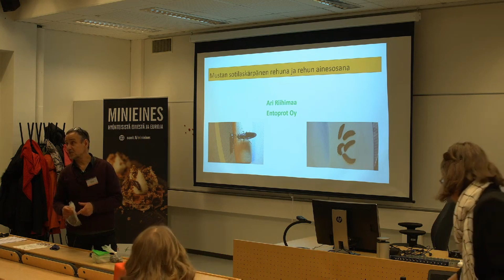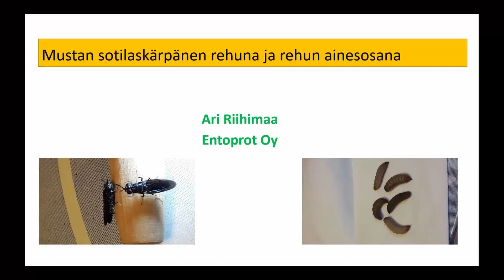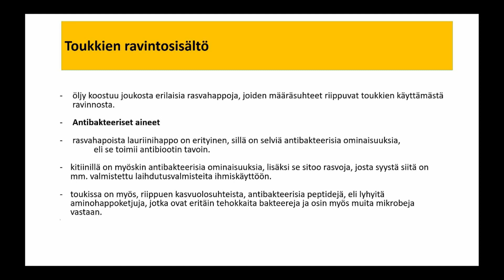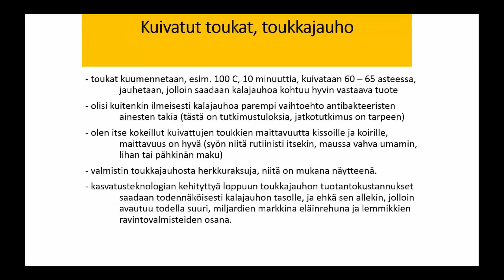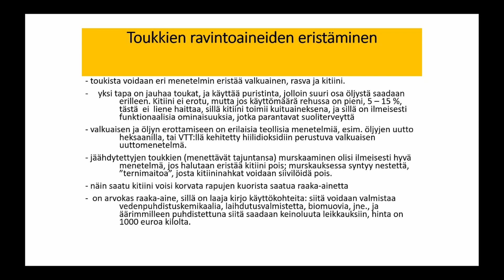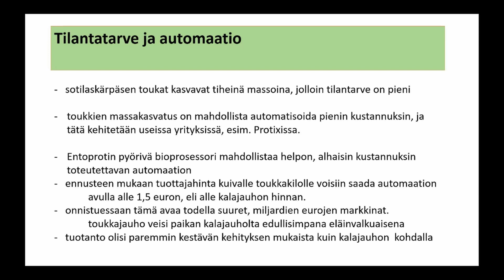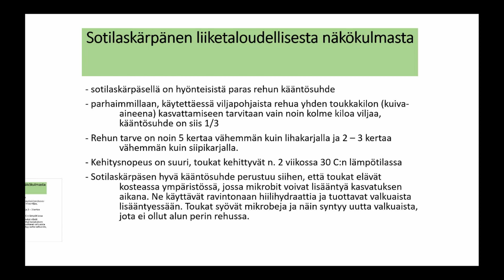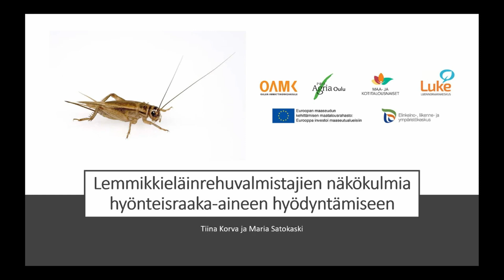Mustasotilaskärpänen rehuna ja rehun ainesosana, Ari Riihimaa, Entoprot oy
Hyönteisten mahdollisuudet tuotanto- ja lemmikkieläinten rehuna -tilaisuus Oulussa 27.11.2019